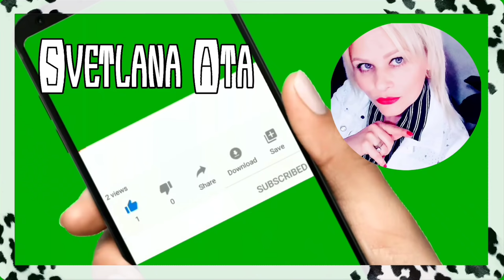Посиделки и кофепитие в Новом году/ Как я приучаю турецкого мужа к советскому кинематографу/ Мерсин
Наши уютные Посиделки и  кофепитие в Новом году.
Как я приучаю турецкого мужа к советскому кинематографу.